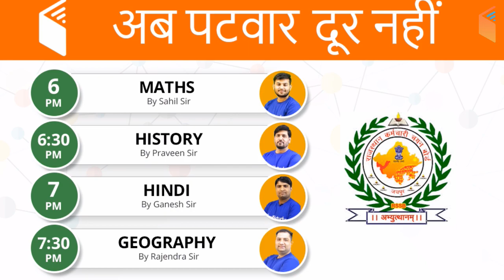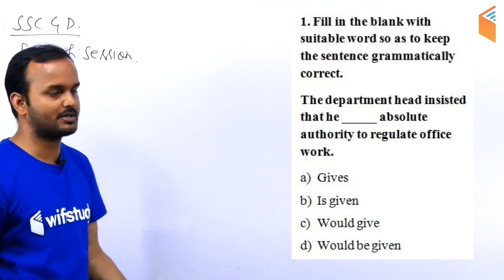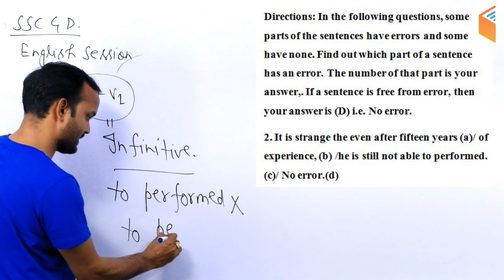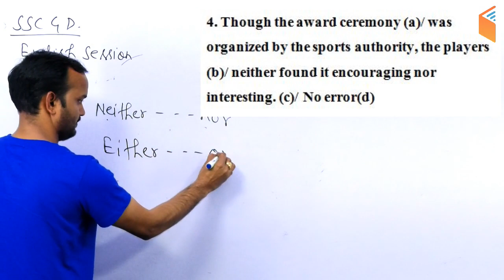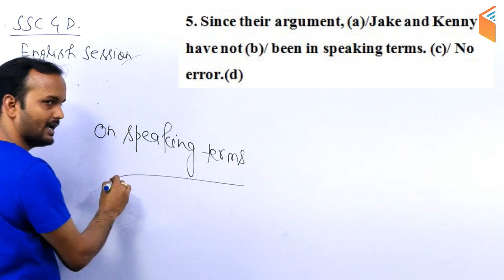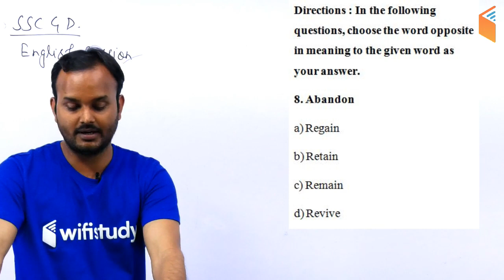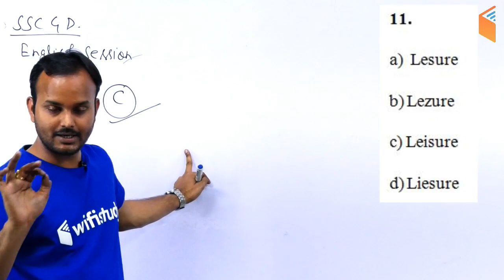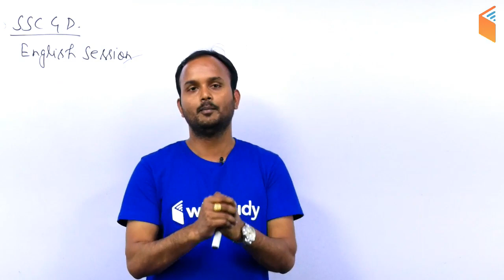11:30 PM - SSC GD 2018 | English by Sanjeev Sir | परीक्षा में पूछे गए प्रश्न एवं संभावित प्रश्न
1. One Subscription, Unlimited Access
2. Learn from your favourite teacher
3. Real time interaction with teacher
4. You can ask doubts in live class
5. Limited students
6. Download the videos & watch offline

Morning Shows:
5:00 AM - Current Affairs Quiz Show by Bhunesh Sir
8:00 AM - Current Affairs Show by Bhunesh Sir
8:45 AM - Vocabulary Show by Bhunesh Sir

RRB ALP 2018 (Psycho):
6:00 AM - Psychological Tests by Ramveer Sir (Coming Soon)

RRB JE 2019 (CBT-2):
6:00 AM - Mechanical Engg by Neeraj Sir
9:00 AM - Civil Engg by Sandeep Sir
9:00 AM - Electronics Engg by Ratnesh Sir
10:30 AM - Electrical Engg by Ashish Sir
10:30 AM - Computer Science by Pandey Sir

RRB JE 2019 (CBT-1):
12:00 PM - General Science by Shipra Ma’am
12:30 PM - Maths by Sahil Sir
1:00 PM - Reasoning Hitesh Sir
1:30 PM - General Awareness by Bhunesh Sir

अब CGL/CPO दूर नहीं:
2:00 PM - Maths by Naman Sir
3:00 PM - GK by Praveen Sir
4:00 PM - English by Harsh Sir
5:00 PM - Reasoning by Deepak Sir

अब Patwar दूर नहीं:
6:00 PM - Maths by Sahil Sir
6:30 PM - History by Praveen Sir
7:00 PM - Hindi by Ganesh Sir
7:30 PM - Geography by Rajendra Sir

अबकी बार Vocab पार:
7:00 PM - English Vocab with Phrasal Verbs by Sanjeev Sir

अब SSC GD दूर नहीं:
8:00 PM - Maths by Naman Sir
9:00 PM - Reasoning by Hitesh Sir
10:00 PM - Hindi by Ganesh Sir
10:30 PM - GK by Sandeep Sir
11:30 PM - English by Sanjeev Sir